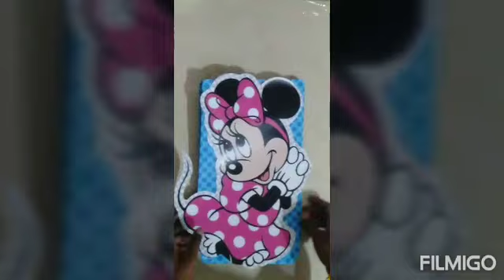Art and Craft (Class-VII)